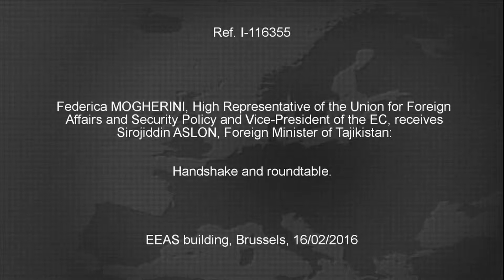Images of the HRVP with Sirojiddin ASLOV, Foreign Minister of Tajikistan